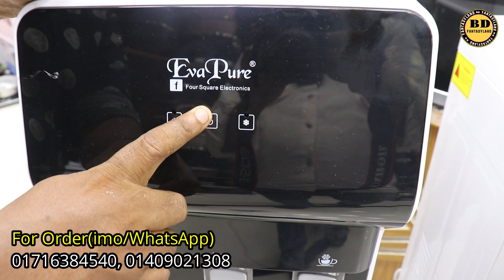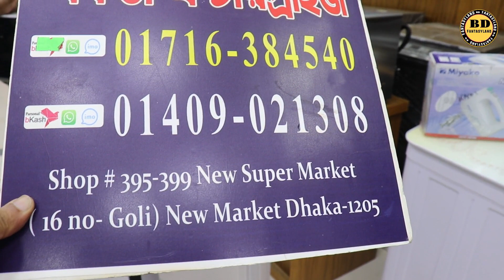আপডেট মডেলের গরম,ঠান্ডা ও নরমাল পানি ফিল্টার এর দাম জানুন.Hot,Cool & Normal Water Dispensar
এটা কোন দোকানের নাম্বার নয় 👇👇
মোবাইল: ০১৬৭২২৫৫৩৪২